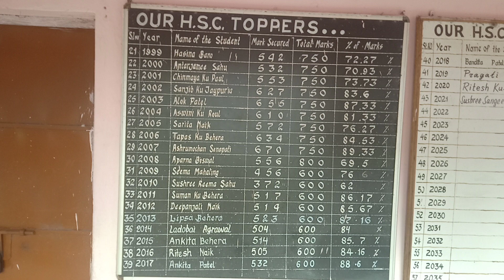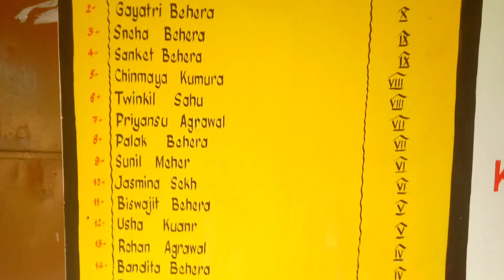Laikera KBJ high school Tour